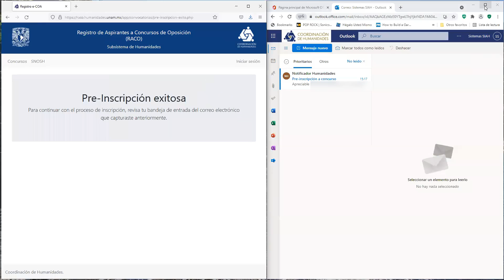RACO 2.1.3.3. Envío URL